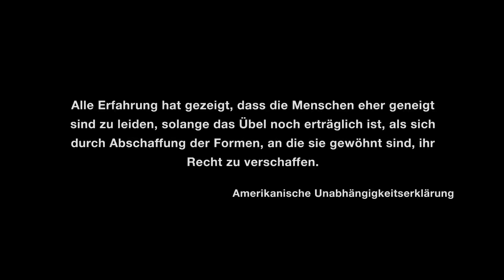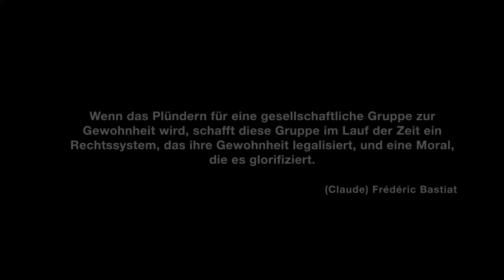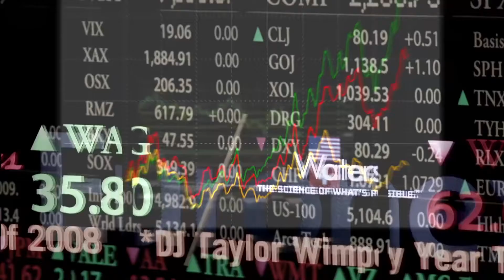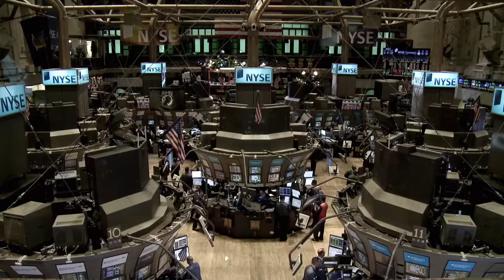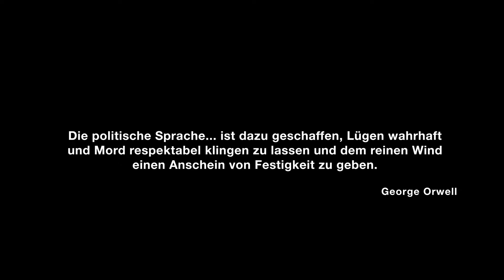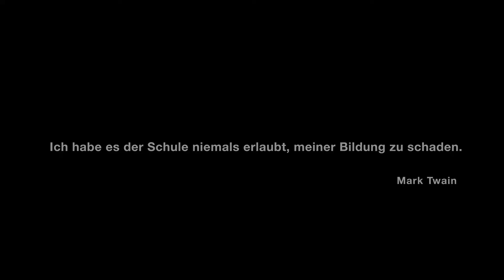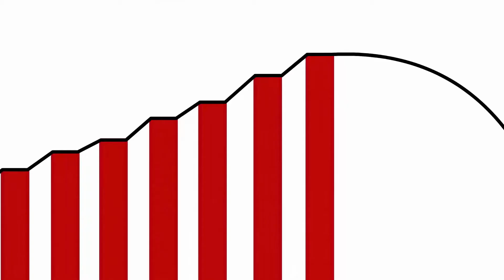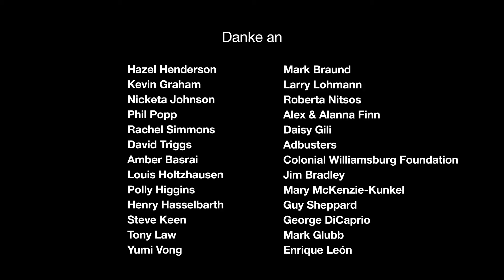Four Horsemen - Reiter Der Apokalypse (Deutsche Version)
In our channel you will find cool interviews, insightful business stories and the global megatrends, that help to navigate the age of disruption.